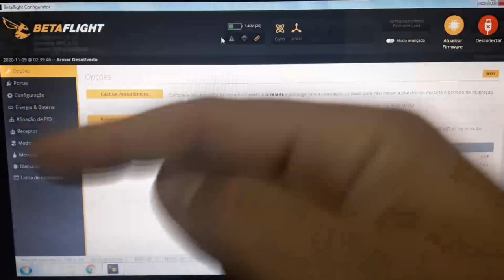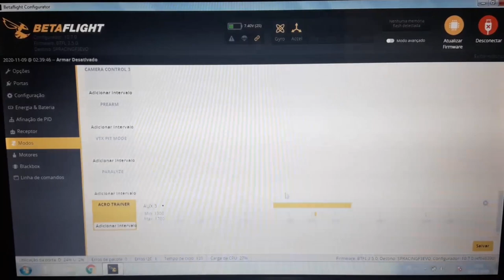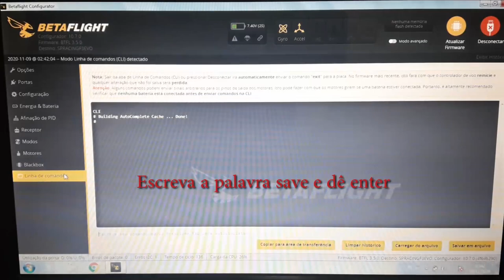Acro Trainer: o que é, para quê serve e como configurar | colunaDRONE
Linha de comando:
set acro_trainer_angle_limit = 30

Para voar FPV, vc precisa:
Drone:

Receptor para Q x7:

Produtos recomendados pela Coluna:

Xiaomi Fimi X8 2020:

Cupom：BGX8SEBR

Rádios